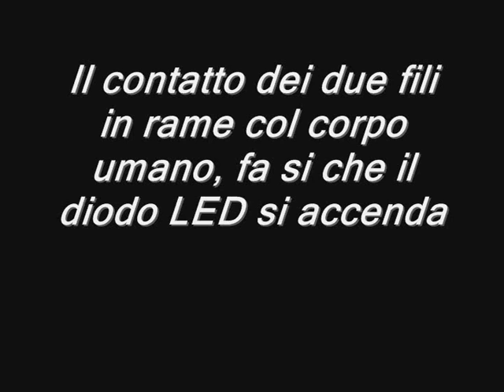Interruttore a contatto umano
Un semplice dispositivo artigianale che ricrea un campo magnetico che consente anche a più persone, a contatto fra loro, di far accendere il LED. (sigla di Tg2 dossier storie)